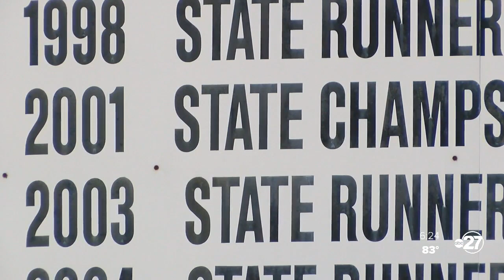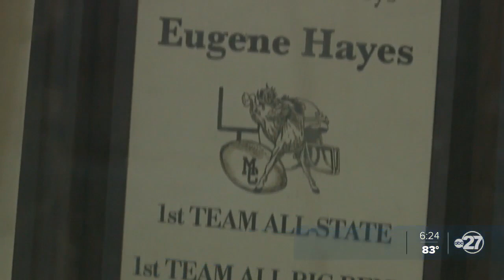Remembering former Madison County, Florida State Geno Hayes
For those that watched Geno Hayes come through Madison County High School, it's hard not to remember his greatness on the gridiron. Hayes died Monday after a battle with liver disease, but he's left a legacy that won't be forgotten anytime soon.